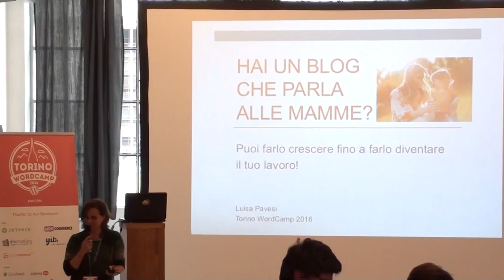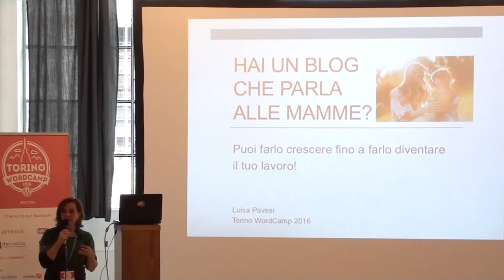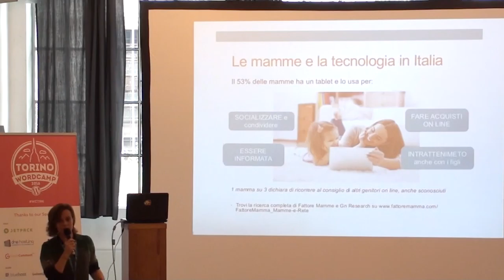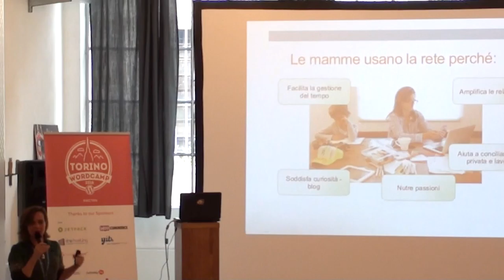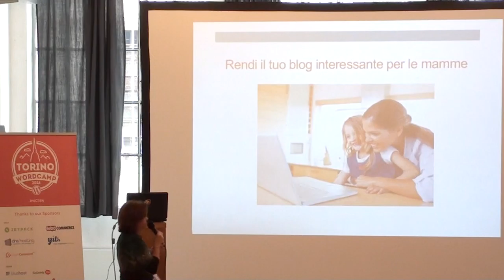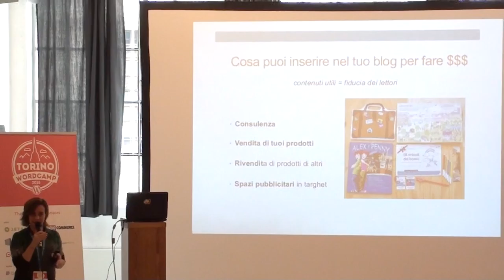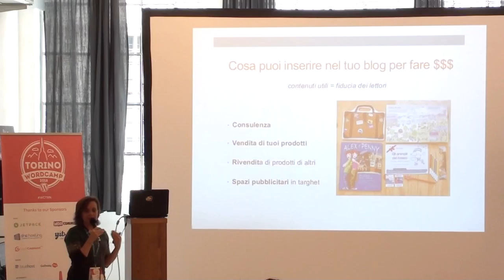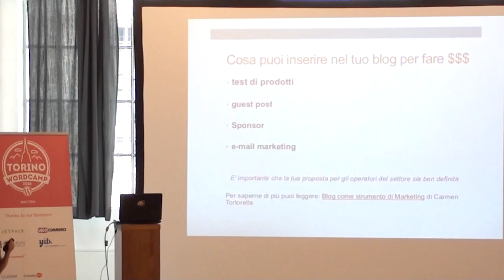Luisa Pavesi: Come avere un blog per mamme può diventare il tuo lavoro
Cosa fare per targettizzare un blog che si rivolge alle mamme e quali sono i passi per sviluppare la parte commerciale del proprio blog.